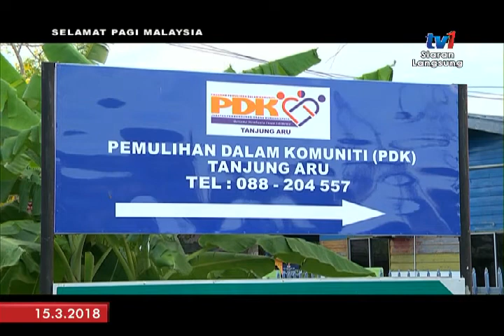SPM 2018 - BINGKISAN: KG TANJUNG ARU LAMA [15 MAC 2018 ]